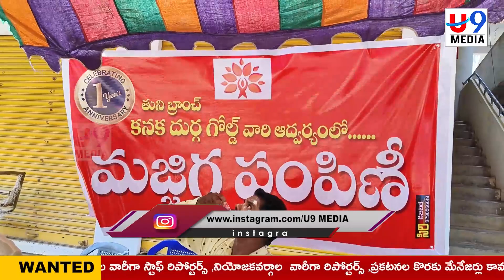కనకదుర్గ గోల్డ్ లోన్స్ మొదటి వార్షికోత్సవ వేడుకలు